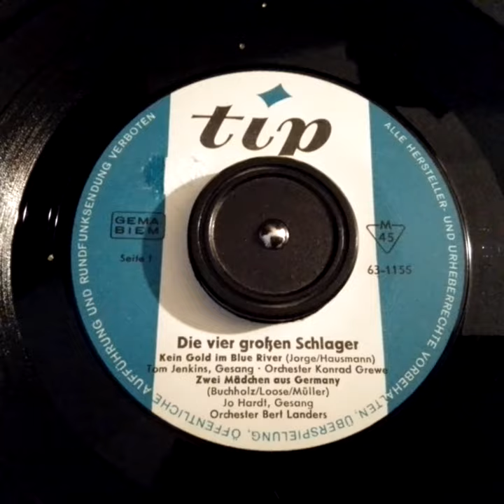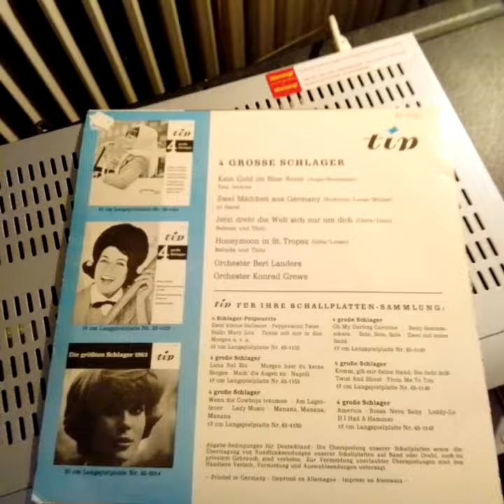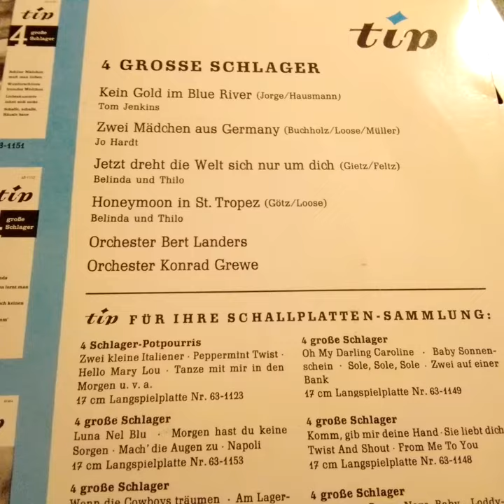Tom Jenkins Kein Gold im Blue River Tip Rec. 63 - 1155